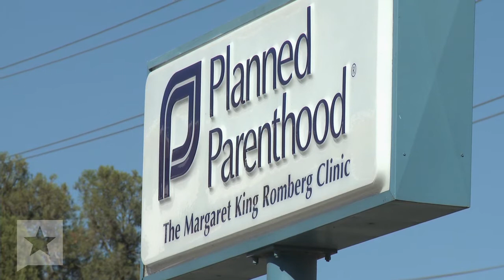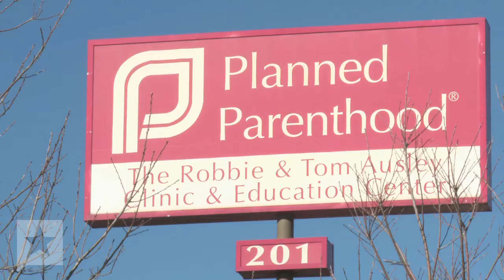Battle Over Women's Health in Texas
During the recent controversy involving Komen for the Cure and Planned Parenthood, all roads led back to Texas. The Texas Tribune's Thanh Tan reports on why the state is essentially ground zero in the battle over women's health.